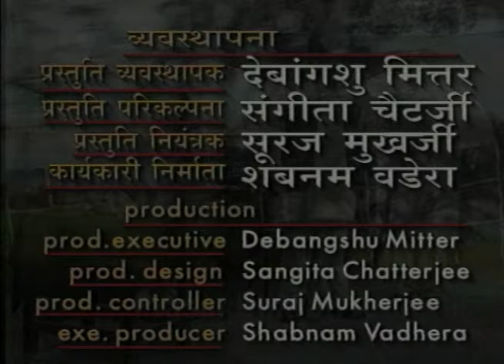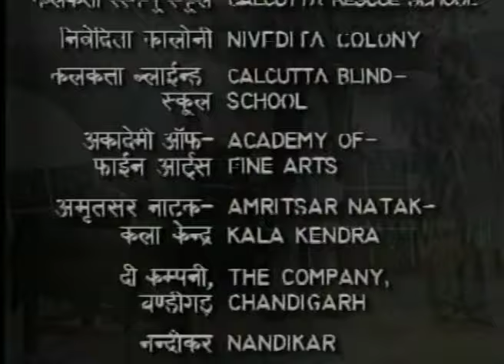Gursharan Singh | Writer, Activist & Director | Theatre Directors At Work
Theatre -  a variety of roles that coordinate together to create a show nut there is one person who is responsible for overlooking the entirety of the process is Theatre Director

Prasar Bharati Archives presents -  "Theatre Directors At Work"
Featuring -  Gursharan Singh | Writer, Political Activist & Director

A writer, political activist and a progressive director of Punjabi drama who played the part of Bhai Manna Singh in a popular Punjabi TV serial drama on DD Punjabi .

He became known as Bhai Manna Singh among Punjab residents also work in the punjabi movie Man Jeete Jag Jeet(1973) he played Radha Saluja's father,Mutiyar (1979) an Soorma Bhagat (1993). He won the Kalidaasa Award in 2004.